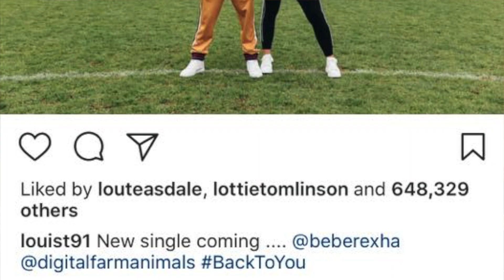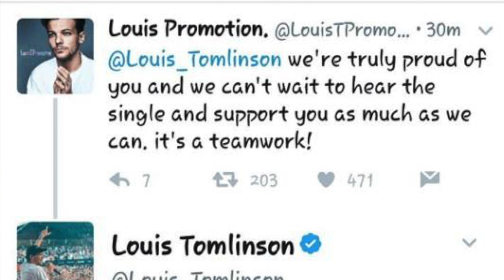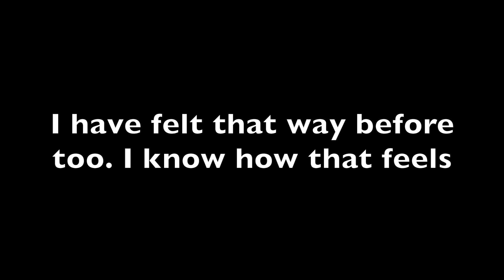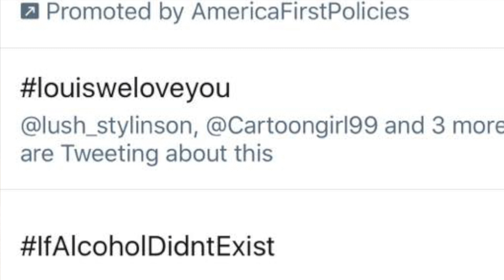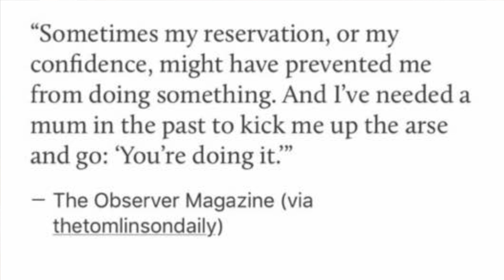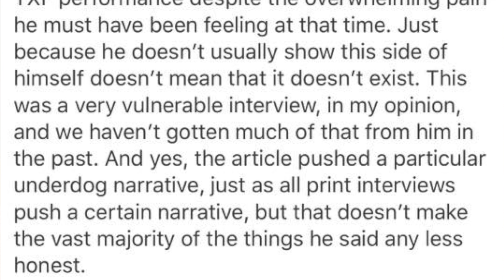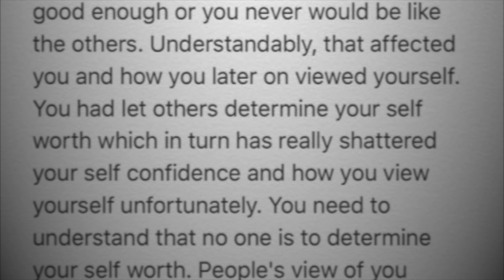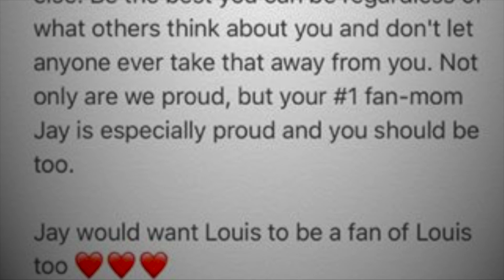LOUIS TEASES NEW SINGLE BACK TO YOU, LOUIS' HEARTBREAKING INTERVIEW